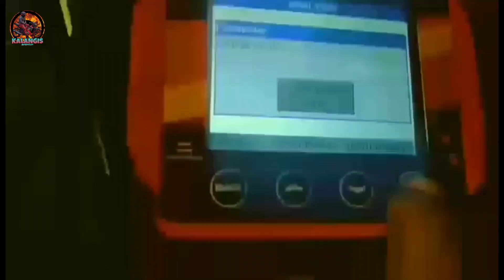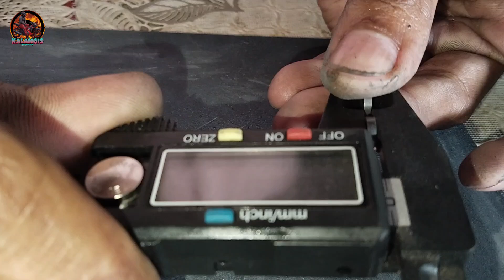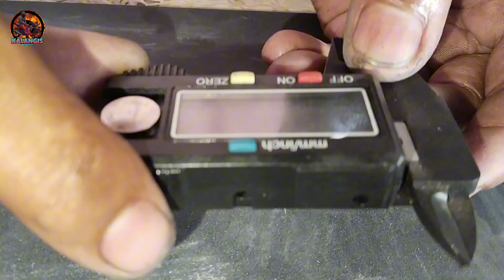Maingay ang makina pag mainit na